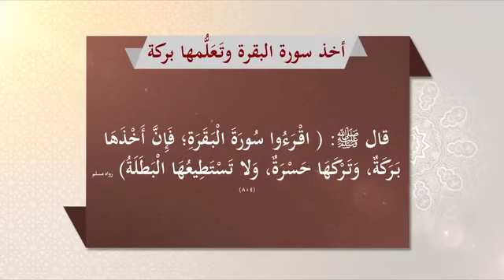نصيحة لكل مسلم هل تعلم ما هي نعمة ورزق البركة - المنجد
قال ﷺ :‏ يقال لصاحب القرآن اقرأ وارتق ورتل كما كنت ترتل في الدنيا فإن منزلتك عند آخر آية تقرأ بها .